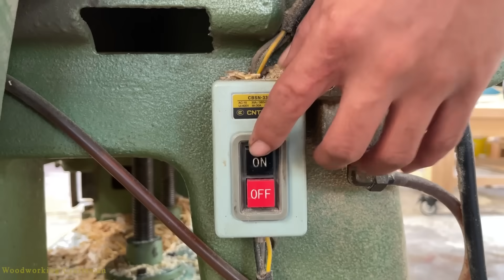Regenerate Discarded Stumps Projects // Unique Furnitures Made From Tree Stumps And Logs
In this video, you will see some amazing furniture pieces made from tree stumps and logs. These unique creations add a natural and rustic feel to any home decor. You will be amazed at the creativity of the artists who have transformed these natural materials into functional and beautiful pieces.

The video showcases a variety of furniture styles, including coffee tables, stools, chairs, and even bed frames. Each piece is carefully crafted to highlight the natural patterns and textures of the wood, creating a one-of-a-kind look that cannot be replicated.

You'll also get an inside look at the process of making these unique pieces. From selecting the perfect log or stump to carving and finishing, you'll see the dedication and skill required to create these stunning works of art.

Whether you're looking to add a statement piece to your living room or want to bring a touch of nature into your bedroom, this video is sure to inspire you. So sit back and enjoy the beauty of these unique furnitures made from tree stumps and logs.